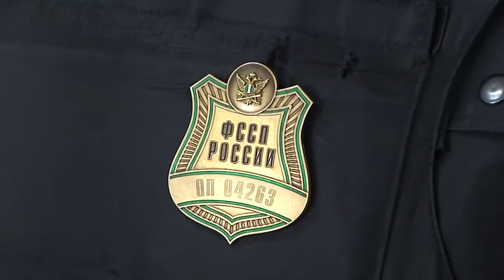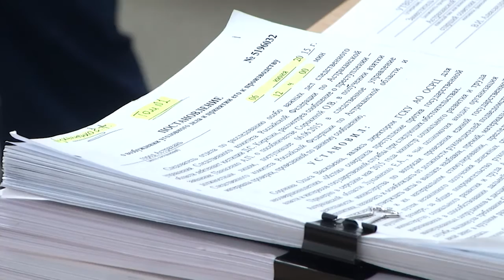Завтра в Астрахани состоится второе слушание по делу Екатерины Лукьяненко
15 января в 10:00 состоится второе слушание по делу бывшего министра социального развития Астраханской области Екатерины Лукьяненко. Она обвиняется в получении взятки в особо крупном размере. По версии следствия, экс-министр требовала плату за покровительство. За два года общая сумма взяток составила 2 миллиона рублей. 6 июня при передаче 260 тысяч рублей Екатерина Лукьяненко была задержана.
На предыдущем заседании, которое состоялось 12 января, Екатерина Лукьяненко вины своей не признала. Она отметила, что выскажется только после показания свидетелей. За два часа первого судебного заседания по процессу Лукьяненко представили двух свидетелей со стороны обвинения. Их общее количество пока неизвестно, равно как и то, когда очередь дойдёт до показаний в защиту.